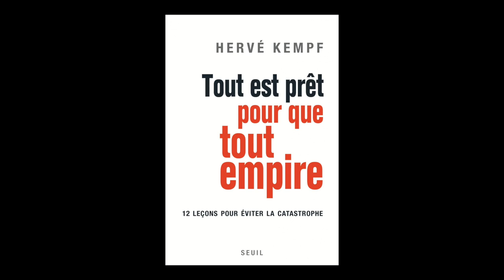Hervé Kempf - Tout est prêt pour que tout empire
Hervé Kempf vous présente son ouvrage "Tout est prêt pour que tout empire : douze leçons pour éviter la catastrophe" aux éditions Seuil.